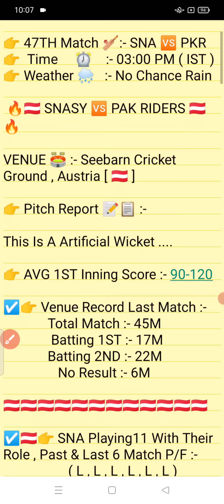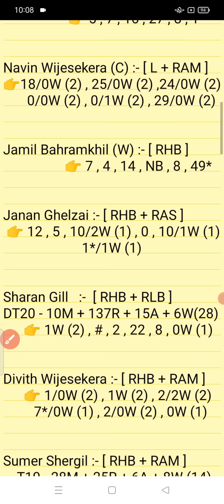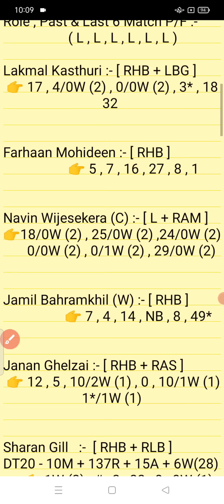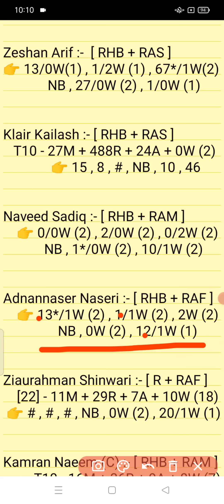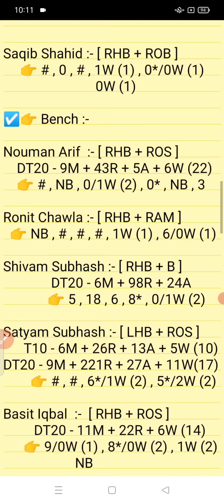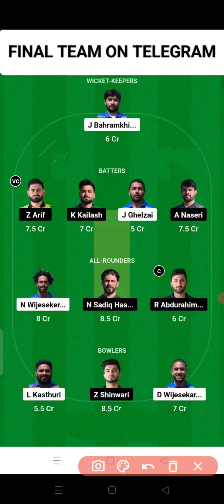SNA vs PKR || PKR vs SNA Prediction || SNA VS PKR 47TH ECS T10 AUSTRIA MATCH